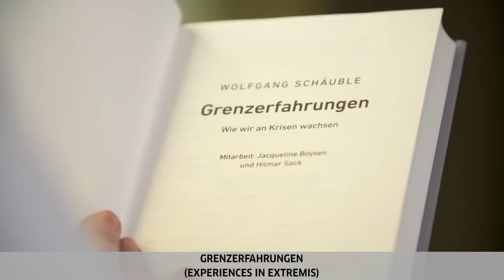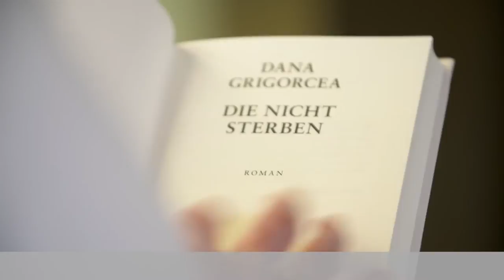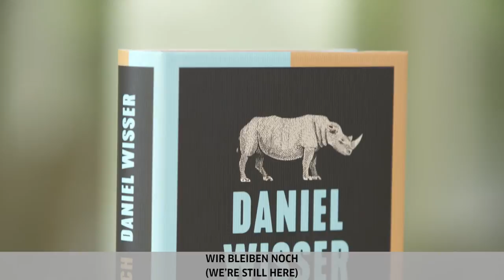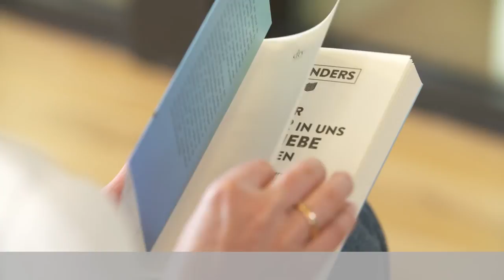Das Blaue Sofa - Conversations about Generations and Literature / KSWE21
For the Kultursymposium Weimar 2021, Bertelsmann together with ZDF, Deutschlandfunk Kultur and 3sat produced a special edition of the literary format “Das blaue Sofa”, which was recorded in the architecturally impressive Bauhaus Museum Weimar. The participants include four authors whose works touch on different aspects of this year’s festival topic “generations”: Berlin YouTuber and journalist Rayk Anders, Romanian-Swiss writer Dana Grigorcea, President of the Bundestag Wolfgang Schäuble, and Austrian author Daniel Wisser. We present excerpts from exclusive conversations, in which all four authors share their views on their own generations, and in what ways generational issues are reflected in their books.

You can find further programme highlights such as the corresponding radio and film programme